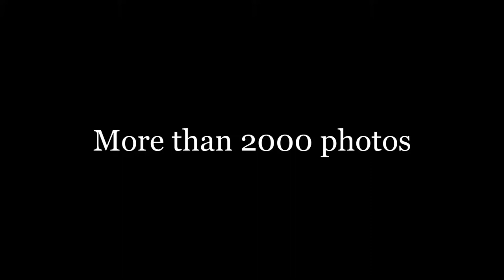World Water Day Photo Contest 2020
World Water Day Photo Contest 2020 presentation video